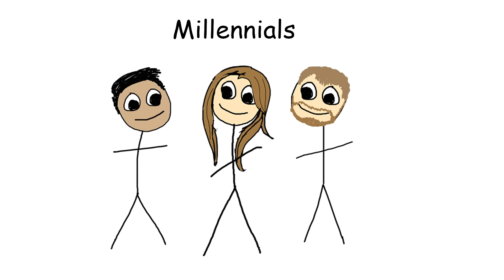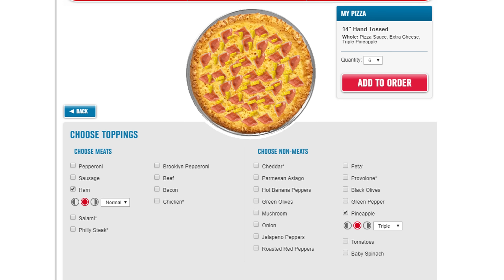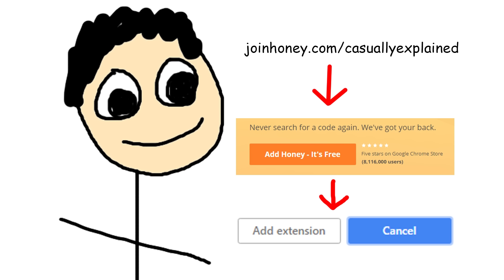Casually Explained: Evolution V - Millennials vs Baby Boomers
Last in the evolution series for a while! Also please credit me if you make a global warming themed battle royale. Find me here too: